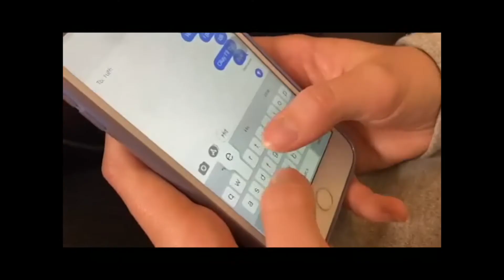Trailer: The Anne Frank Project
Pine Hills Adventist Academy
An original joint student project of the Drama and Video Production Classes
Written, performed and produced by students